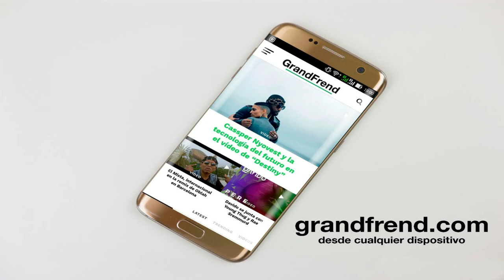Nicolastking - Let it go | Modelo malo Mixtape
Nicolastking interpretando "Let it go", de "Modelo malo Mixtape". 2020